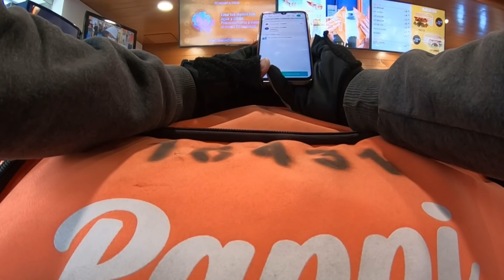DE CICLISTA A ESTIBADOR 💪🏻 || TODO POR EL BANQUITO 🤦🏻‍♂️ || RAPPI-PERU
Que onda gente en este dia veremos la evolución de un ciclista a estibador donde tendremos un problema con el bendito banquito 🤦🏻‍♂️😂...
Puedes realizar un aporte voluntario al canal que sera agradecido por este humilde servidor 🚴🏻‍♀️💥
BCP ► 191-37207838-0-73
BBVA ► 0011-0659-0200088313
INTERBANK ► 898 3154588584